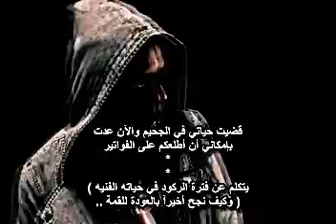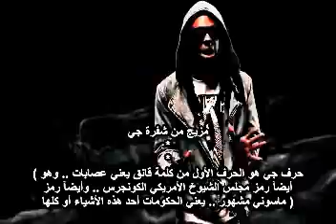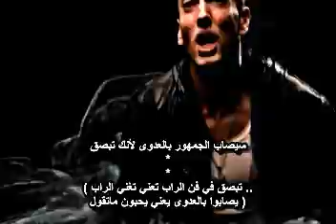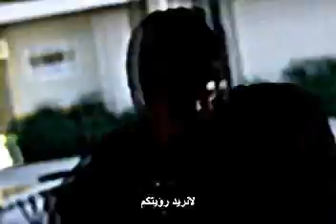ترجمة أيمينيم وليل واين No Love - Eminem ft Lil Wayne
ترجمة أيمينيم وليل واين No Love - Eminem ft Lil Wayne zzee20091 zzee2012
المزيد من الأغاني المترجمة في قنواتي
zzee20091 و zzee2012 و  zzee2013  و  Mrzzee2009 و  zzee2009